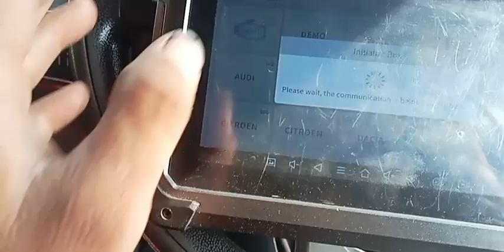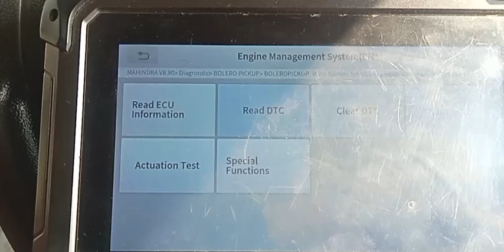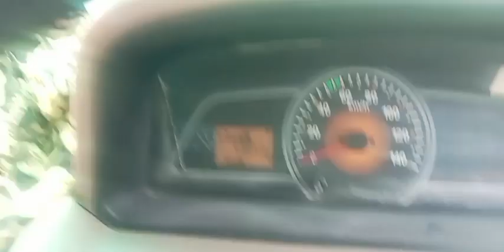P0101-9C Mahindra Bolero pickup1.7L Bs6 HFM SENSOR